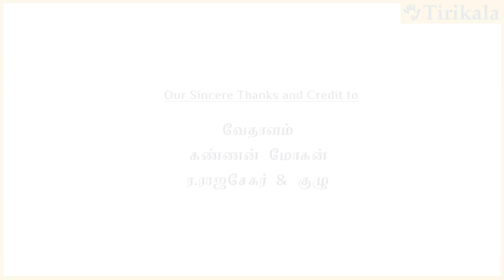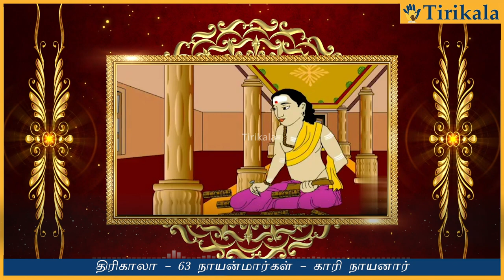04 காரி நாயனார் வரலாறு | History of Kari nayanmar - Tirikala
Credit to Original authors and contributors

“கணம்புல்ல நம்பிக்குங் காரிக்கும் அடியேன்” – திருத்தொண்டத் தொகை.

காரி நாயனார் என்பவர் சைவ சமயத்தவர்களால் பெரிதும் மதிக்கப்படும் அறுபத்து மூன்று நாயன்மார்களில் ஒருவர் ஆவார். மறையார் வாழும் திருக்கடவூரில் தோன்றியவர் காரி நாயனார். அவர் வண் தமிழில் துறைகளின் பயன் தெரிந்து சொல்விளங்கிப் பொருள் மறையத் தமது பெயராற் காரிகோவை என்ற நூலினை இயற்றித் தமிழ் மூவேந்தர்களிடமும் (சேர, சோழ, பாண்டியர்) சென்று நட்பினைப் பெற்றனர். அவர்கள் மகிழும்படி அதற்குப் பொருள் விரித்துரைத்தார்.

அவர்கள் தந்த பெருநிதிக் குவைகளைக் கொண்டு சிவ பெருமானுக்குப் பல கோயில்கள் கட்டினார். எல்லாரும் மனம் மகிழும் இன்ப மொழிப் பயனை இயம்பினார். சிவனடியார்களுக்குப் பெருஞ் செல்வங்களை மிகுதியாக வழங்கினார். இறைவரது திருக்கயிலை மலையினை என்றும் மறவாதிருந்தார். தமது புகழ் விளங்கி இடையறாத அன்பினாலே சிவனருள் பெற்று உடம்புடன் வடகயிலை மலையினைச் சேர்ந்தார்.

Team -Tirikala.